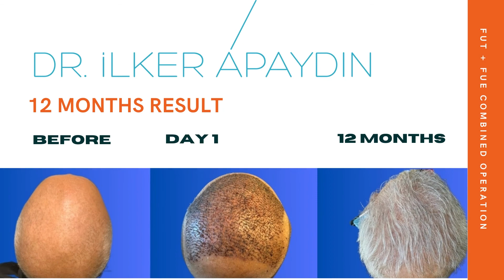12 Months Results: FUT+FUE of 4535 Grafts of Hair Transplantation in Turkey with Dr. Ilker Apaydin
Our 64 year old patient from Israel has contacted us. In his online consultation it was obvious that his donor area was very depleted and his recipient site was very large. That is why Dr. Apaydin chose to apply both technique, FUT and FUE in combination to yield enough grafts to fill the bold area.

In this video you will see our patient's experience in our clinic and you will also see the 12 months results of the operation.